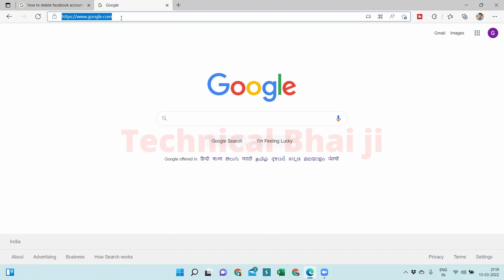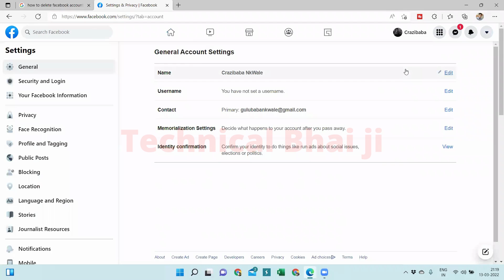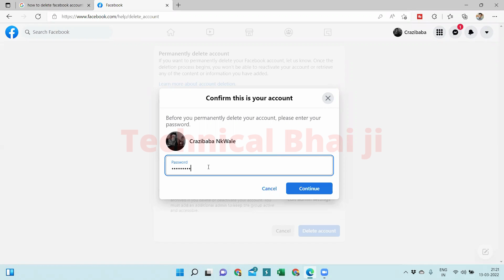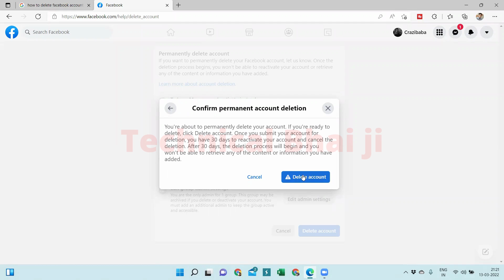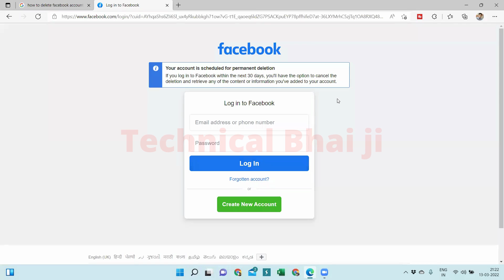How to Delete Your Facebook Account Permanently || How to delete or deactivate a Facebook account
How to Delete Your Facebook Account Permanently || How to delete a Facebook account

Steps:-
Tap in the top right of Facebook.
Scroll down and tap Settings.
Scroll down to the Your Facebook Information section and tap Account Ownership and Control.
Tap Open.
Tap Deactivation and deletion, and select Delete account.
Tap Continue to account deletion and select Delete account.

Search for: How do I delete my Facebook account permanently from my phone?
How do I permanently delete my Facebook account 2020?
How do I permanently delete my Facebook account?
How do I delete my Facebook account 2021?
What happens when you delete Facebook?
How can I delete my Facebook account without password 2021?
How can I delete my Facebook account without waiting 14 days?
Does it take 30 days to delete Facebook?
Why does it take 30 days to delete Facebook?
Why does it take 30 days to delete a Facebook account?